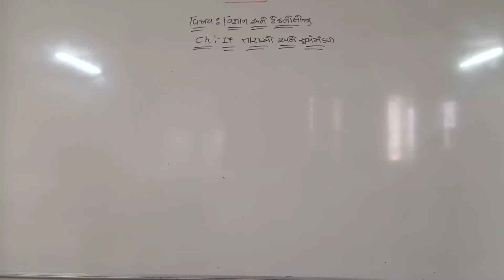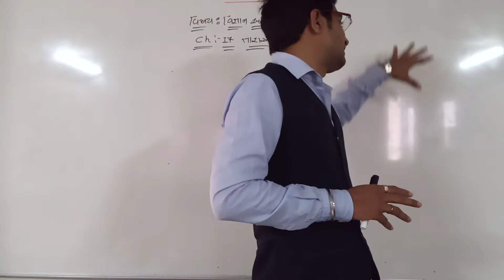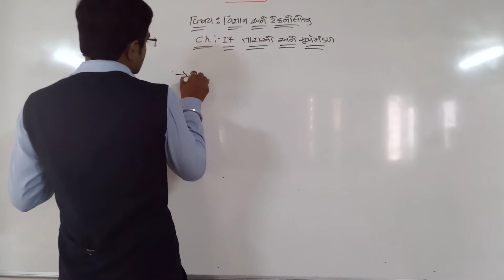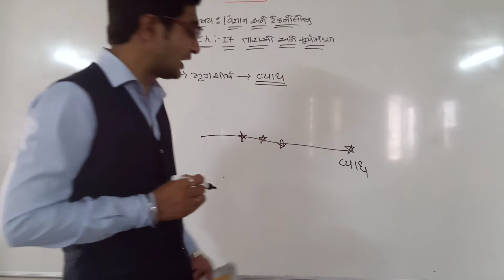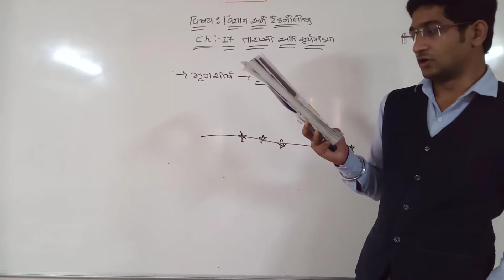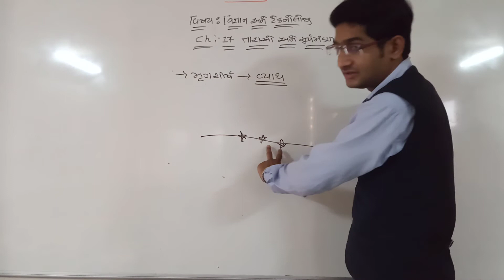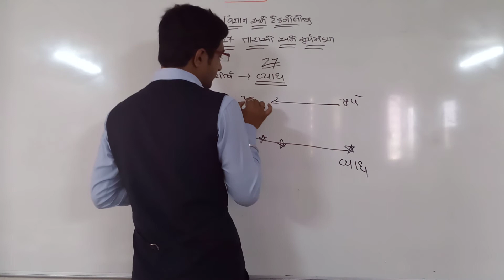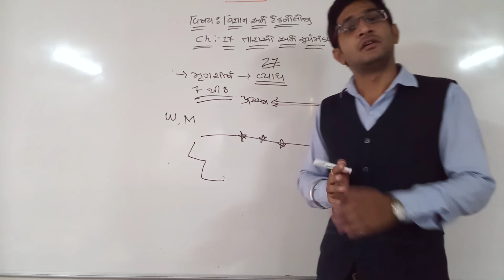STD 8 SCIENCE CH 17 PART 9 10 04 2021